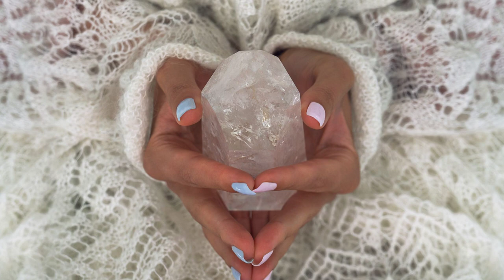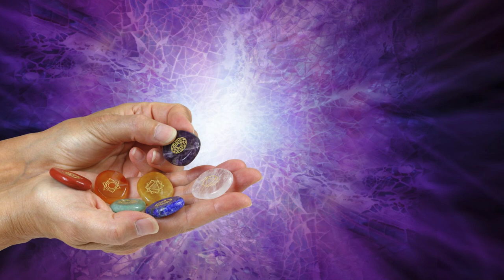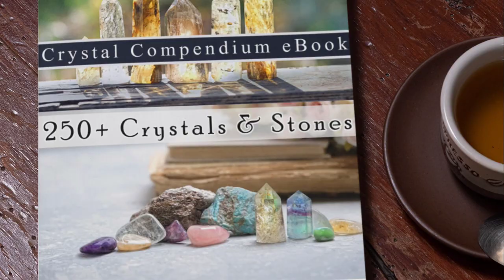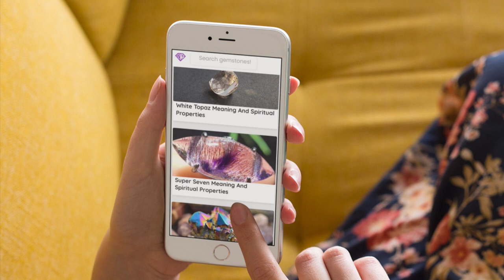Healing Crystals For Headaches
Chapters:

Headaches can have several causes and therefore many remedies. Whether it be a small pain or a full-blown migraine, headaches can negatively affect your life.

Standard headache pain relief usually involves taking acetaminophen, ibuprofen, aspirin, or caffeine, or a combination of them. While many of these prove effective in relieving the pain associated with headaches, they are not natural pain relief. Depending on the type of headache you have, and the severity, you may want to first try some natural approaches to pain relief. Natural ways to reduce headache symptoms may include acupressure, diet, yoga, essential oils, ginger, and crystals to name a few.

Crystals might sound like an unusual source of pain relief, but you may be surprised to know that there is a scientific theory that crystals can offer healing therapy. This is based on the Vibrations Theory, that all matter vibrates on a unique frequency. This relates to crystal healing with the theory that specific crystals vibrate on frequencies that can interact with the frequencies of a human body and assist with healing.

Often, headaches can be stress or tension related, occurring when you are busy and taking on too much all at once. When you start to feel a headache coming on, step away from your phone or computer and take a few minutes to lay down, placing crystals for pain relief on and around your head.

The best healing crystals for headache relief will differ from person to person, and you will have to experiment to see which ones work best for you.

Some popular crystal options for headache relief include Amethyst, Clear Quartz, and Selenite. You can also try Aquamarine, Angelite, Blue Lace Agate, Bustamite with Sugilite, Citrine, Hematite, Lapis Lazuli (migraines specifically), Moonstone, and Rose Quartz.

One of the most powerful crystals for headache relief is Selenite. Selenite healing crystals can unblock stagnant or stuck energy, to help promote a smooth flow of positive energy. Envision your headache as an energy blockage, and the Selenite helping to remove this block and any negative energy. To use lie flat on the ground, place the Selenite crystals on your forehead and the ground, around your head. You can also try this technique with Amethyst crystals.

Clear Quartz and Quartz crystal points are other good options for headache relief. A Quartz crystal point is especially powerful as it helps to direct the negative energy and pain away from your body and release it through the point. Next time you have a headache, sit in a quiet place with the lights turned down and hold a Quartz crystal point to your forehead. You want the flat side of the crystal to be touching your forehead and the point directing away from you.

With some practice and experimenting, you will find your preferred crystals for pain relief. Headaches can have many causes and because of this many remedies. You can also try holding Auralite-23, Black Amethyst, Buddstone, Cat's Eye, Champagne Aura Quartz, Demin Lapis, Elestial Quartz, Himalayan Diamond, Infinite, Intrinsinite, Olivine on Basalt, Peach Aventurine, Scenic Quartz, Tanzilne Aura Quartz, or Vera Cruz Amethyst healing crystals to the area where you are feeling headache pain.

Placing double terminated Quartz crystal on the Crown Chakra is another way to alleviate headaches. For mild and recurring headaches try Lavender Amethyst. Chronic headaches, try Chevron Amethyst. Headaches that are exacerbated by stress, K2 Jasper or Stichtite are good options. Tension headaches, Amethyst Zebra stone. Unexplained headaches, try holding a piece of Petrified Palm Wood to the area you feel pain.